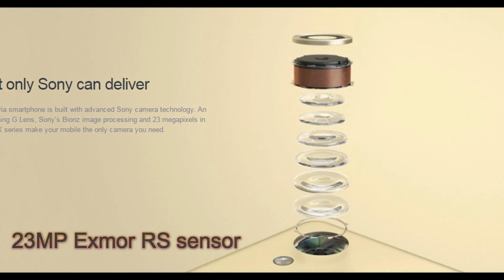Sony Xperia X Dual: Buy or Not: Snap Review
Sony Xperia X Dual smartphone has been launched in India at Rs.48990. It comes with fingerprint sensor.

It comes with 5" Full HD Triluminos display, 4GB RAM, 64GB internal storage and it runs on Qualcomm Snapdragon 650 processor. The main highlight of the smartphone is its 23MP rear camera and 13MP front facing camera.